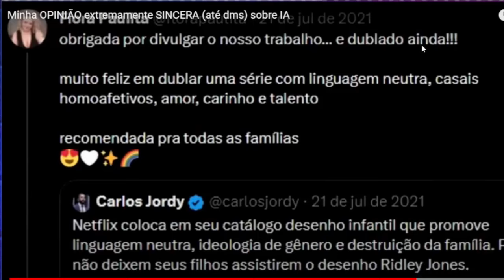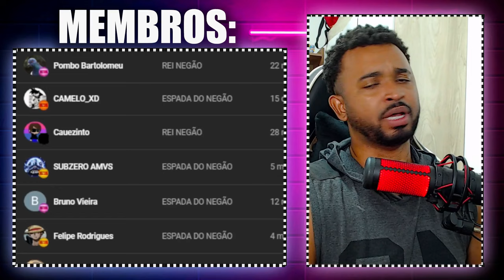Minha OPINIÃO extremamente SINCERA (até dms) sobre IA @VicioNerdPlus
💻 Configurações do meu PC:

Processador: Fx 8320e
Mobo: Ga970 USB3
GPU: GTX 1660 Super GDDR6